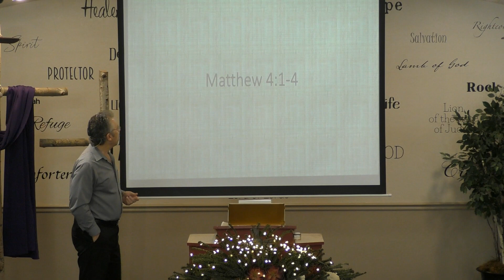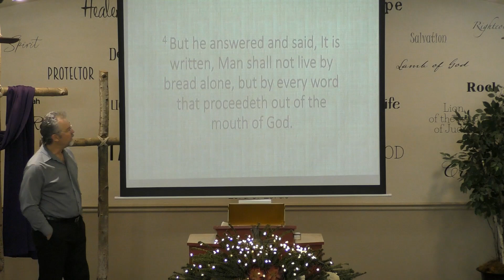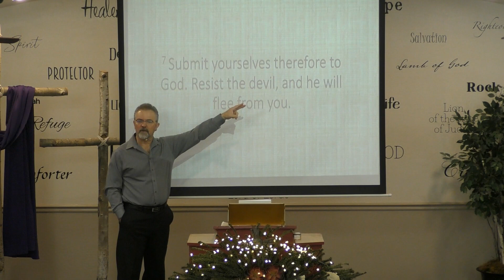Temptation, You Can't Give Me What Is Already Mine.